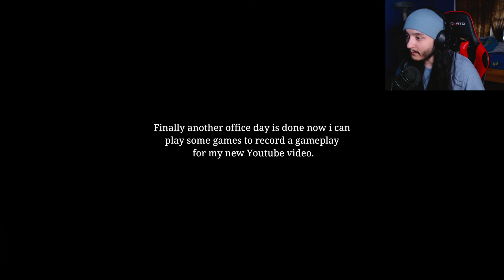GOING HOME NEVER FELT SO DANGEROUS!!!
another day breathing and alive enjoy my superior mega gaming.

New Videos Daily
 3:00pm Est

4:00pm | 7:00pm Est